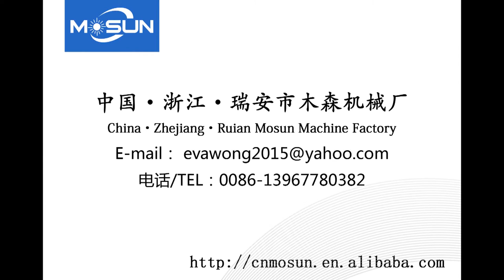MSKC-1000M Manual Paper Board Grooving Machine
Grooving machine belong to the Gift box package production line equipment. The machine is special designed for notching V type groove, use for industry-cardboard, Ash-cardboard, MDF board and other several of cardboard, to make it suitable for box or other packaging making.
Wechat:Miamosuns008
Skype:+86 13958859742